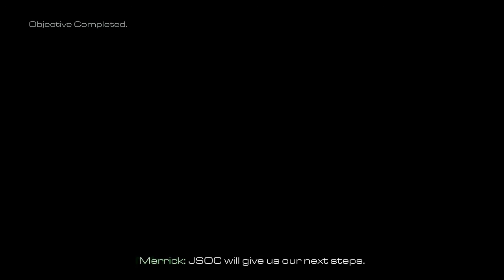Call of Duty Ghosts Gameplay Walkthrough Part 7 Sharks [720p 60FPS]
In this Call of Duty Ghosts Gameplay Walkthrough Part 7 Sharks [720p 60FPS] video, I completed Story Mode Single player Campaign Mission of Call of Duty Ghosts on PC in 720p 60FPS.

This is truly a video game work. If anything similar happens in real life events. It is Purely Coincidental.

This is my gameplay walkthrough video of Call of Duty Ghosts, played this game in Full HD 720p 60FPS in Windows PC in hindi commentary. In this video, I completed the mission of the Story Mode / Single player / Campaign Mission of Call of Duty Ghosts in Hindi Commentary.

So I hope you enjoyed the Gameplay Walkthrough of this game.

My Equipments :-
ASUS TUF Gaming Laptop FX505DY
Cosmic Byte Dark Matter Gaming Keyboard and Mouse Combo
Redgear Zonik Wireless Gamepad for PC
Zebronics Zeb-Thunder Wireless BT Headphone
Blue Snowball iCE Mic
Mic Stand and POP Filter
Zebronics Zeb-Ultimate Pro Web Camera

Stay safe, stay healthy, Be the HERO you always wanted to be.